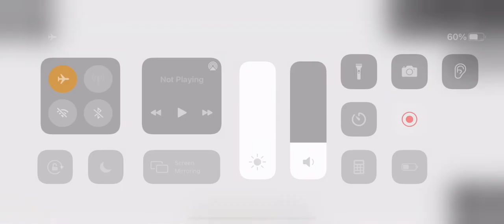Baking melon man